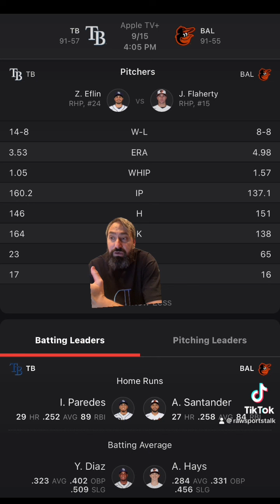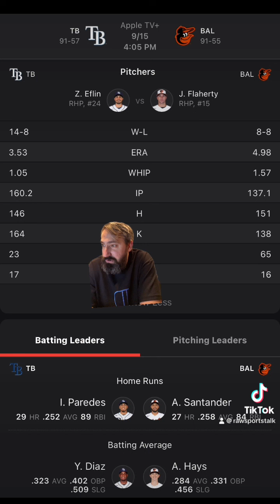Baltimore Orioles VS Tampa Bay Rays 9/15 FREE MLB Sports Betting Info & My Pick/Prediction